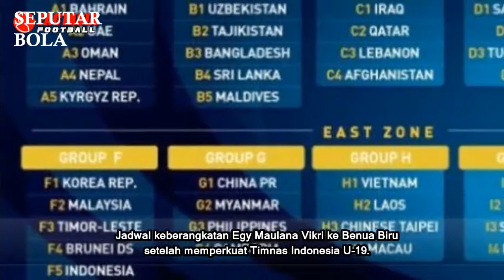HEBOH!! Egy Maulana Vikri GABUNG REAL MADRID??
Egy Maulana Vikri GABUNG REAL MADRI